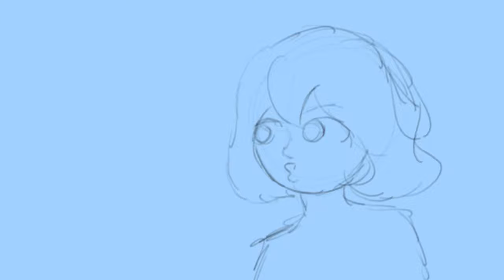Flying...an animation by me.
A video that isn’t about Under Pressure? Ha! Don’t get used to it! Just a lil animation I thought I’d share :)